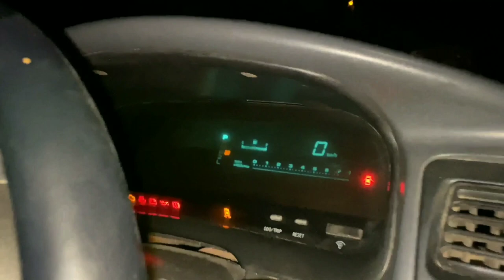Toyota Corolla Ae101 GT Project🔥/ Dangerous Vigo Accident 😰